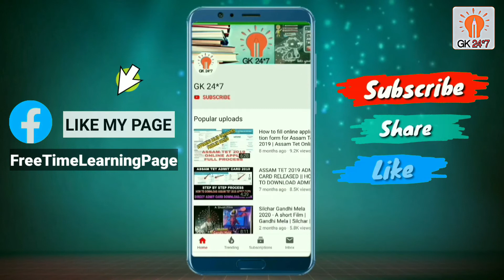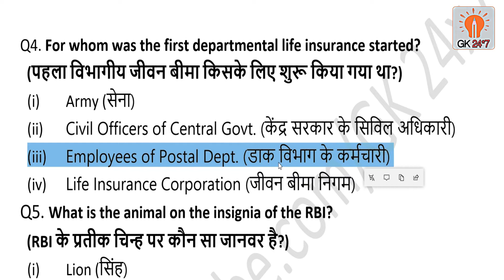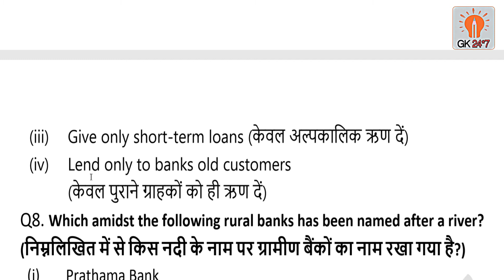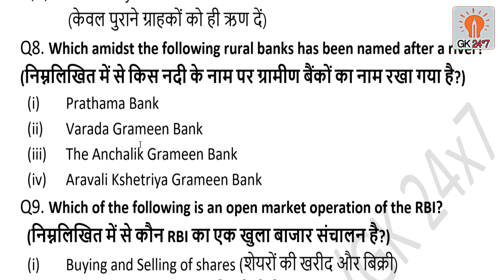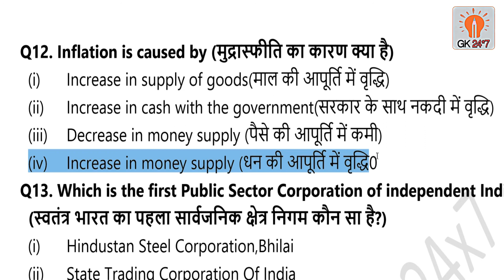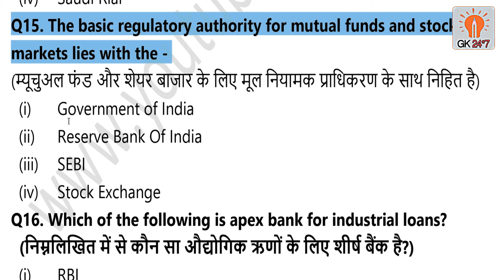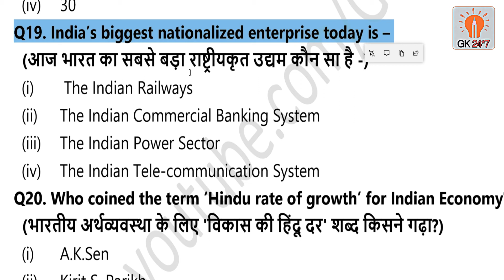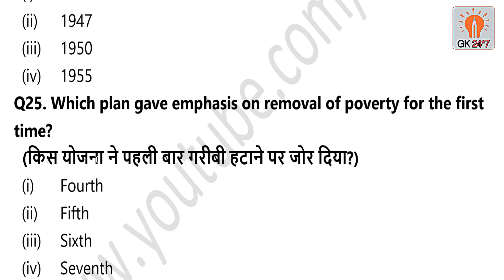Important Questions for SSC Constable Recruitment in Delhi Police 2020 | important MCQ's for ssc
Hello friends this is NRD. This video is related to Important Questions for SSC Constable Recruitment in Delhi Police 2020 | important MCQ's for ssc